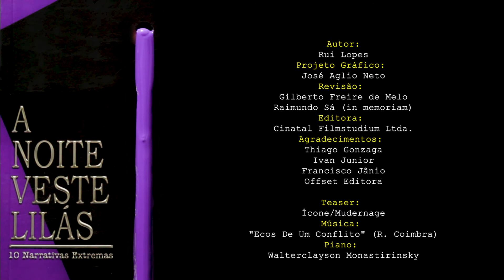A NOITE VESTE LILAS - livro de contos (TEASER)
A maquiagem que fazemos para disfarçar o invólucro, não consegue mascarar o que carregamos no conteúdo, uma ambição disfarçada em altruísmo, um sadismo diluído na piedade, uma amizade travestida em interesse pessoal são transfigurados vieses que reverberam na nossa realidade e, aqui, na "realidade literária" das narrativas extremas moldadas em A NOITE VESTE LILÁS. Há que se diga, na essência dos sete bilhões de espécimes que somos agora, os homo sapiens sapiens - em três instâncias distintas e complementares - , através de suas personagens pelo inusitado, dos leitores pela identificação, e pela inspiração do autor!...